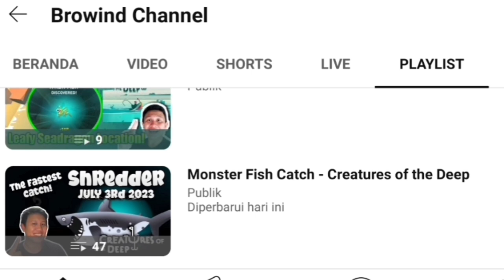ZONE 3 MAIN QUEST PART 2 - VIP CHEMICAL PLANT - CTHULHU CARP - LEMON PUFFFROG